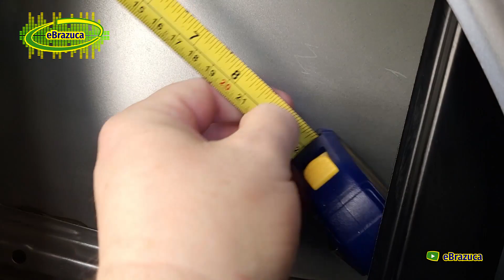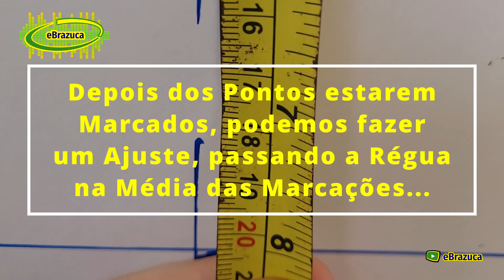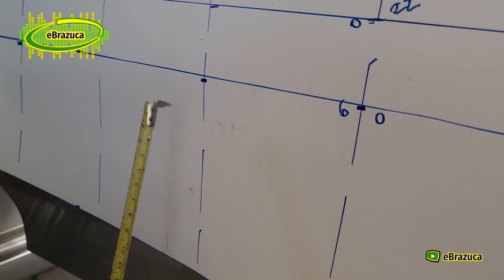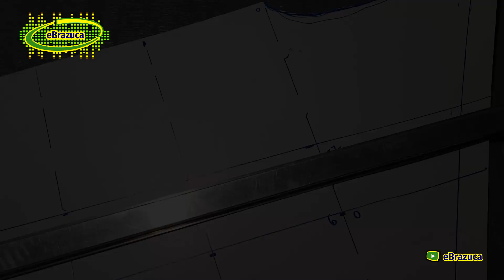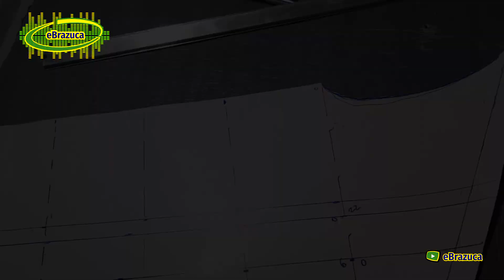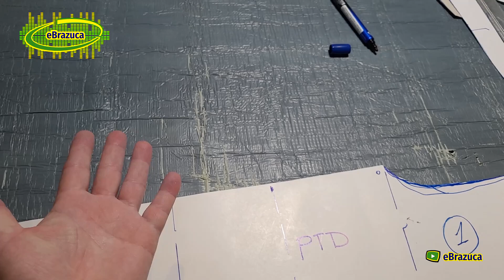Molde da Porta Traseira do Carro e Corte da Manta Acústica Automotiva para o Projeto de Som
Neste vídeo faremos os Moldes das Portas do Carro e cortaremos a Manta Acústica da Seladin. Farei moldes para cortar a manta acústica porque sou perfeccionista e quero que fique uma instalação bem limpa e apresentável. No entanto, para os que tem mais prática, a instalação da Manta Acústica pode ser feita cortando tiras e as colando com sobreposição, na lataria interna da porta.

Capítulos / Partes do Vídeo:
00:00 - Projeto Acústico Automotivo
05:18 - Fazendo o Molde... Tomando as Medidas da Porta
07:08 - Fazendo o Molde... Tomando as Medidas da Porta
08:49 - Fazendo Ajustes no Tamanho do Molde
09:58 - Finalizando o Molde
10:53 - Moldes Recortados
11:20 - Marcando as Peças para o Corte
14:03 - Cortando a Manta Acústica Seladin

#02: Qual é a Melhor Manta Acústica Automotiva? Será que a Manta da Seladin para Carro é Boa?
#05: Preparando o Molde do Plástico Interno da Porta do Carro para o Projeto de Tratamento Acústico e Som
#06: Removendo o Calafeto e o Plástico Interno da Porta do Carro para o Projeto Acústico e de Som – Preparação para o Tratamento e Isolamento Acústico do nosso Projeto Automotivo
#08: Uso da Cola de Sapateiro para Manutenção da Porta e Colagem dos Feltros do Carro – Remoção de Ruídos

Neste vídeo, teremos várias dicas que serão úteis no Projeto Acústico e de Áudio / Som do Carro.

Sempre tenham em mente que o Isolamento Acústico e o Tratamento Acústico são coisas diferentes, por mais que o assunto muitas vezes se confunda, devido a sua utilização em conjunto, para obter os melhores resultados.

Faremos uma série completa sobre Isolamento, Tratamento Acústico e Áudio, um Projeto, que vai abordar todo processo, desde a escolha dos materiais, a elaboração dos moldes, limpeza, preparo das superfícies (portas, forros e painéis), tratamento para remoção e prevenção de ruídos internos, passagem de cabos, instalações, além de conhecer algumas técnicas e ferramentas para aplicação dos materiais... Tudo isso e muito mais.

Nos vídeos que falaremos sobre esse assunto, vamos tentar ser bem razoáveis e escolher algo com bom Custo x Benefício.

 *  Nota de Responsabilidade... Todo conteúdo deste vídeo foi elaborado com a finalidade de entretenimento, sendo de completa responsabilidade do espectador qualquer erro, falha, dano ou prejuízo na tentativa de reproduzir de forma integral ou parcial qualquer instrução apresentada de forma implícita ou explicita neste conteúdo;

 *  Não esqueça de utilizar todos os materiais e Equipamentos de Proteção Individual (EPI) e de Proteção Coletiva (EPC);

 *  As opiniões apresentadas não devem ser tomadas como verdades absolutas e é responsabilidade do espectador buscar os devidos esclarecimentos ou mais informações sobre o assunto.

No(s) link(s) apresentado(s) abaixo é possível obter informações complementares sobre o produto ou curiosidades: